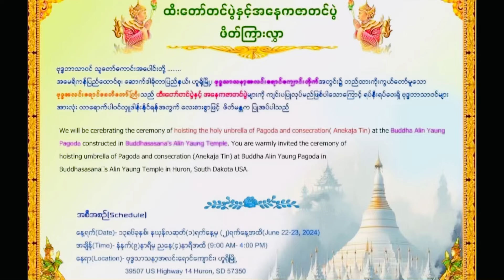South Dakota Temple (Part 2)￼